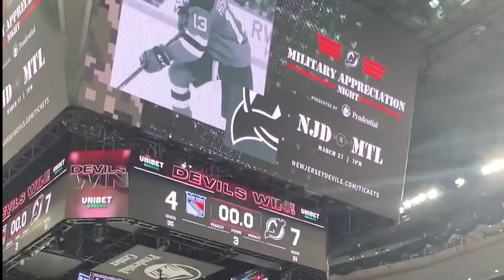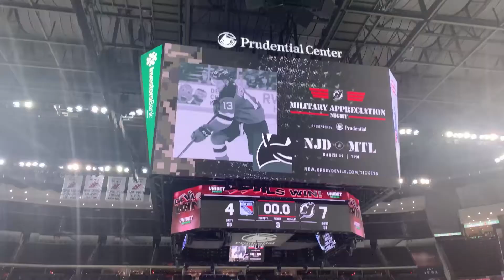My First Hockey Game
I was able to go to my first hockey game winning tickets through myverizon with Ryan. Was a Devils vs. Rangers game at Prudential center on March 22, 2022. The Rangers ended up losing to the Devils and we got VIP seating with food included and got to go on the ice for a picture after! Also ran into some friends at the end that were also taking pics.